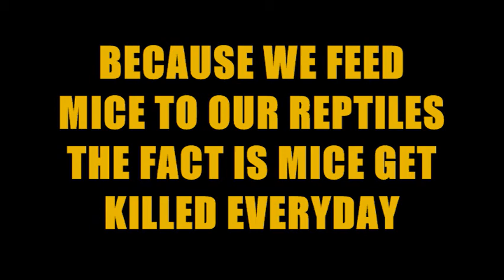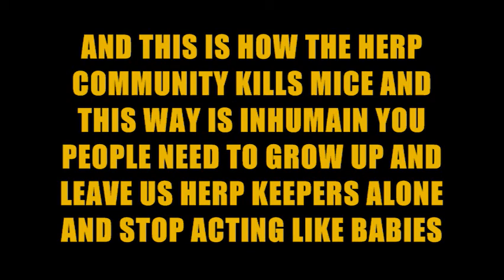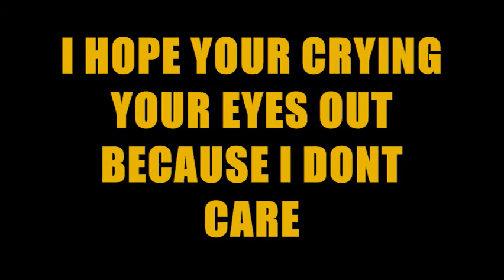this is for the animal rights people leave the herp community alone